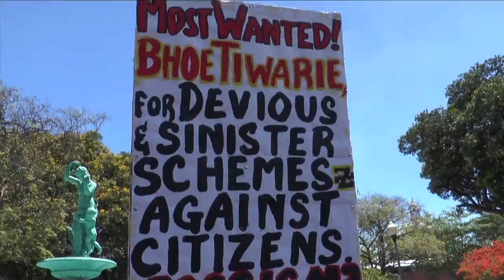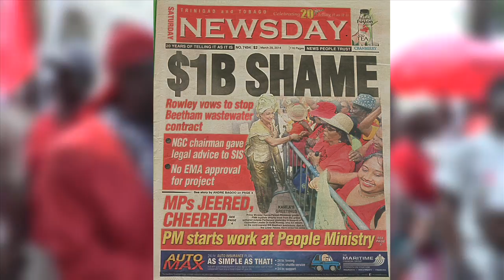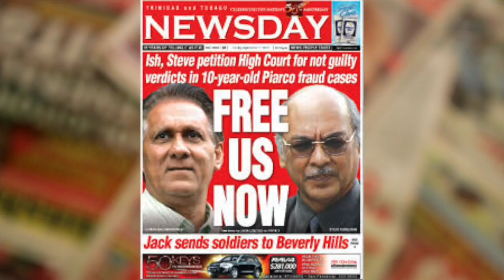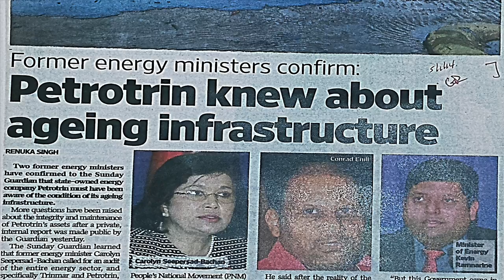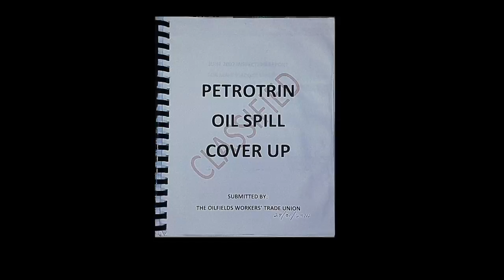D Original De Fosto 2014 Hit "We didn't vote fuh dat"